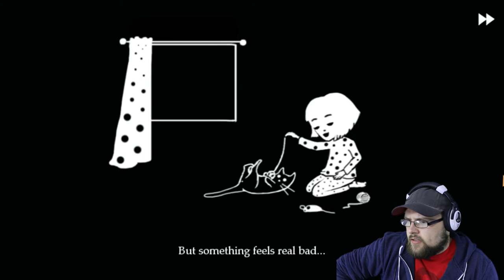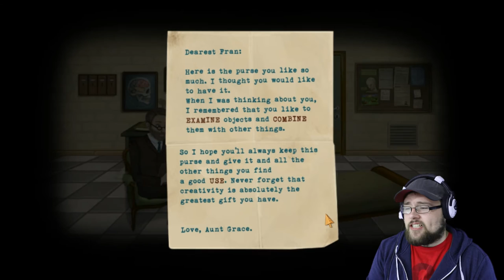I LOVE CATS! | Fran Bow Lets Play Part 1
Hey guys! Welcome to my playthrough and review of the indie horror game Demo Fran Bow. This game is crazy, and weird and creepy and just... weird. It's beautiful looking, and then once you entire the nightmare world it is just. BLAM! I look forward to this game's full release on 27th August 2015.

►Outro by gabocarina96

ABOUT -

Fran Bow is a Horror Point and click game that tells the story of Fran, a young girl struggling with a mental disorder and an unfair destiny. It is a trip to the deepest and darkest side of human psychology, delivered through blood and tears.